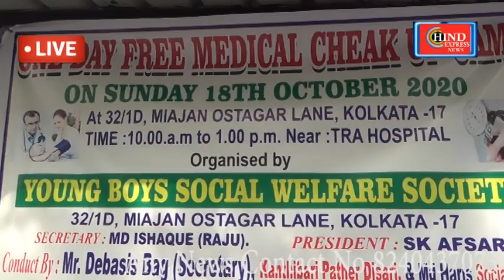कोरोना काल में मानवता का मिसाल बना कोलकाता के" YOUNG BOYS SOCIAL WELFARE SOCIETY"